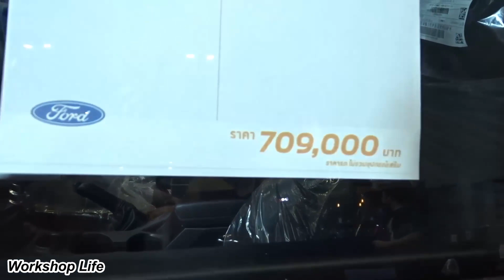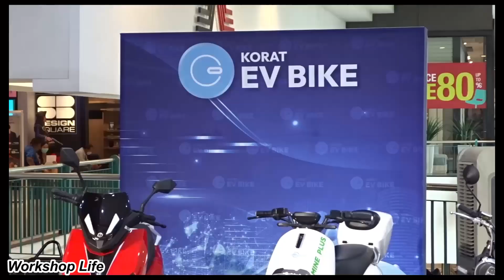I went to a Thailand Motor Show Looking For a Deal on a Truck, I Did Not Find Any Deals.